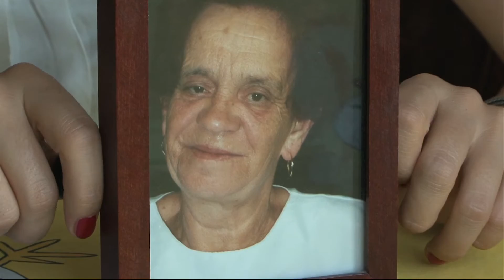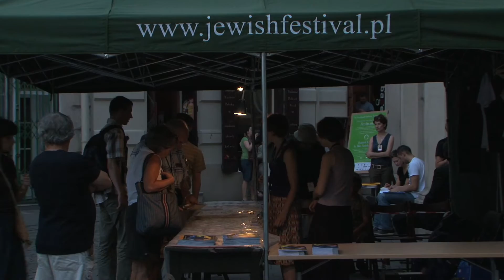The Return trailer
THE RETURN is a documentary film that explores the unique reality of being young and Jewish in Poland today.

THE RETURN explores the unique reality of being young and Jewish in Poland today by following the intertwined lives of four young women, representative of a new generation of Polish Jews, who were raised Catholic only to discover they were Jewish in their teens.

The film follows their struggle to create a living Jewish identity and community in a virtual vacuum—within the country that was once the epicenter of the Jewish world. The story is placed against an evolving landscape in which many Poles are fascinated and enthralled with Jewish culture, as the vestiges of a long lost pre-war shtetl world are romanticized and almost fetishized in the country.

THE RETURN captures the effort of young Jews who are trying to re-interpret their complex Jewish past move forward into the future.